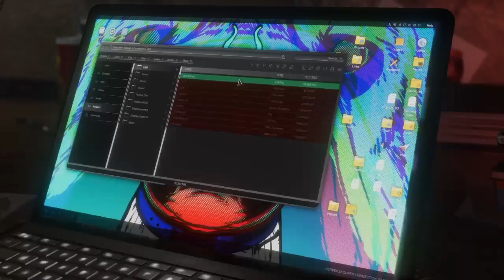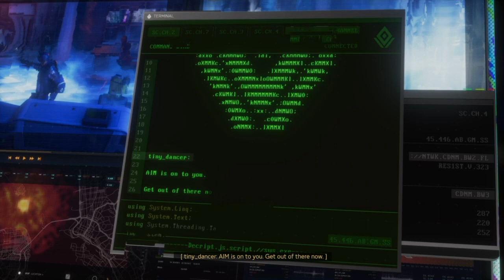Marvel's Avengers Pt. 2 -- BULLIES!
Finish up the initial tutorials, and leave town. Looks like trouble ahead. You can also follow @snowwflaeke on twitter for updates on when videos come out.